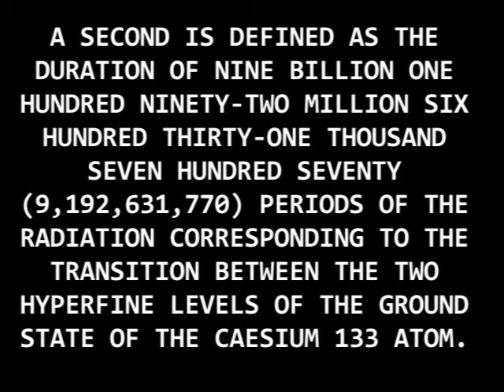Some Moron Spins Around for 512 Seconds While the Bangladesh Anthem Plays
Alright this is some NASA test for giant cylinders, the kinds you find in mediocre science fiction like Rendezvous with Rama, a pretty terrible book that doesn't really have any character or plot other than the eponymous cylinder. I then added some Bangladesh Anthem because I don't know. I guess this version sounds sort of CARNIVAL or something. The guy doesn't march to it very well but whatever; it's a march enough. Youtube says it is 513 seconds but it's really not. You can't trust its lies.
SIGN UP WITH GENERAL CYLINDERS TO TAKE A FREE ONE-WAY TRIP TO ERRIAPUS SO YOU CAN SPEND THE NEXT EIGHTY YEARS CONVERTING IT INTO A GIANT CYLINDER

TURKMENISTAN VERSION COMING SOON probably